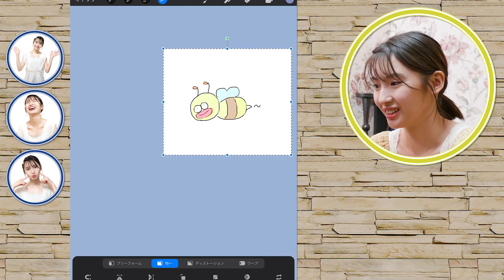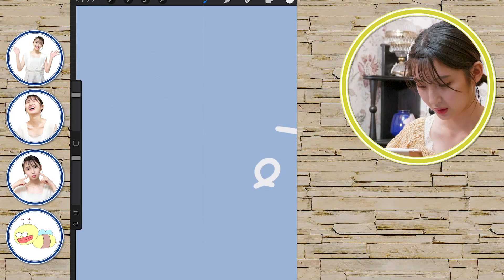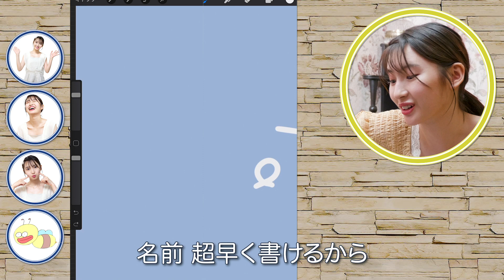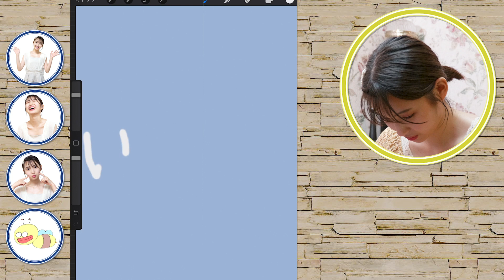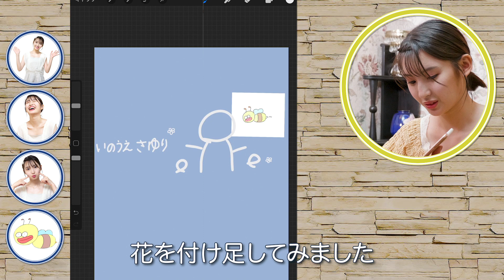【井上小百合】お気に入りの写真やハマったアニメの影響について話しました【チャンネルアート】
井上小百合です。

今回は、 チャンネルアート というものを自分でデザインしてみました。

デザインを描きながら、はち太郎くんたちの誕生秘話などについてもお話させていただきました。

このチャンネルがより多くの人に愛されますように、丹精込めて描いたので、
ぜひ楽しんでいただけたら有難いです！
カメラマン / 小岩井ハナ

【今後の出演情報】
▢ヴィレッヂプロデュース 2020
Series Another Style
「浦島さん」「カチカチ山」 太宰治 著「お伽草紙」より
公演期間：2020年10月4日〜17日
会場：東京建物Blliria ホール
演出：いのうえひでのり

▢「浦島さん」(12st)
脚色：倉持裕 / 出演： 浦島さん : 福士蒼汰 / 乙姫 ：羽野晶紀 / 亀：粟根まこと

▢「カチカチ山」(12st)
脚色：青木豪 / 出演： 狸：宮野真守 / 兎 : 井上小百合
☆全公演
LIVE 配信あり

今後の新型コロナウイルス感染拡大の状況により、イベント実施を含めて変更になる場合もございます。

今後のイベント詳細や、チケット販売に関しては決定次第、上記イベントHPやTwitterにてお知らせいたします。

【これまでの出演情報】
本多劇場「DISTANCE」
一人芝居『齷齪とaccept』
脚本：川尻恵太
演出：ニシオカ・ト・ニール

つかこうへい没後10年追悼イベント
朗読 蒲田行進曲完結編『銀ちゃんが逝く』
作：つかこうへい
演出：岡村俊一
出演：味方良介　井上小百合／細貝 圭　綱 啓永　久保田創／
　　　須藤公一　河本祐貴　江浦優大／植田圭輔

本多劇場グループ next 「DISTANCE -TOUR-」
井上小百合×小林顕作 (ふたり芝居)

【井上小百合】初めての生配信！ ファンクラブや募集した質問についてお話しました

【井上小百合】仕事現場に持っていく「必需品」をご紹介します【バッグの中身】

【井上小百合】事務所の大先輩から、日本の伝統文化「着物」を学びました【岩下尚史】

【井上小百合】ウィキペディアを見て自己紹介したら、訂正する箇所がたくさんありました【Wikipedia】

【井上小百合】社会人として知っておきたい「ビジネスマナー」を学びました

【井上小百合】思い出トークとオススメスポットをお届けします【埼玉県・本庄市広報観光大使】

【井上小百合】大人の女性になるため「和食」のマナーを学びました【テーブルマナー】

【井上小百合×富田望生】YouTube初出演の望生ちゃんと対談しました【共演秘話】

【井上小百合】女優としての「悩み」や「ギャップ」を赤裸々に話しました【富田望生】

【井上小百合】誕生日の話をしながら「にんじんしりしり」をつくりました【生きるための料理】

【井上小百合】ファンの皆さんへ「プライベート写真のアルバム」を作りました【プレゼント企画】